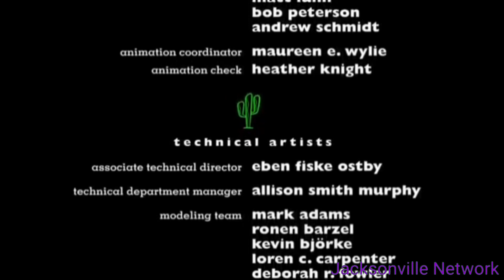A Goofy Movie Jacksonville Network Intro